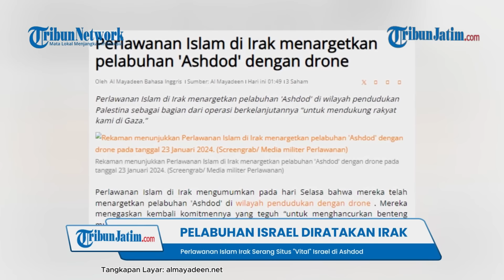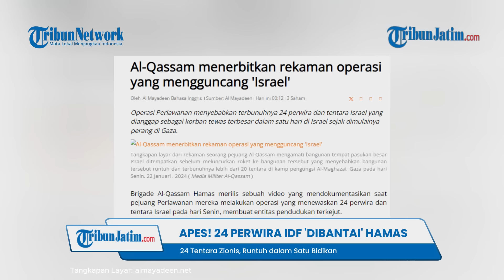UPDATE TERKINI Hari ke-110 Perang Israel-Hamas: IDF Ketakutan, Pasukan AL Qassam Menggila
VP: Bimayur

TRIBUNJATIM.COM - 1. AL QASSAM MENGGILA! 'Bantai' Pasukan Zionis yang Berkeliaran di Jabalia

2. HANCUR DALAM SATU BIDIKAN! Brigade Al Qassam 'Bantai' 24 Tentara Zionis

3. HANCUR DALAM SATU BIDIKAN! Brigade Al Qassam 'Bantai' 24 Tentara Zionis

4. BOCOR REKAMAN VIDEO! Kapal Penuh Peralatan Militer AS sebelum Dibom Houthi, Angkut Tank-Helikopter

5. NGUMPET DI BALIK SELIMUT! Tentara IDF Terpojok saat Perang Sengit dengan Hamas di Khan Younis